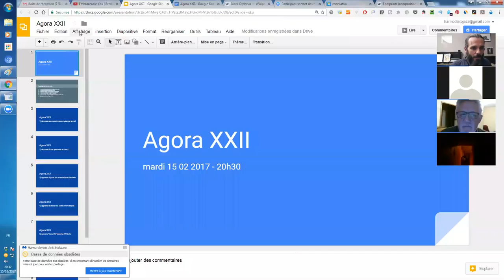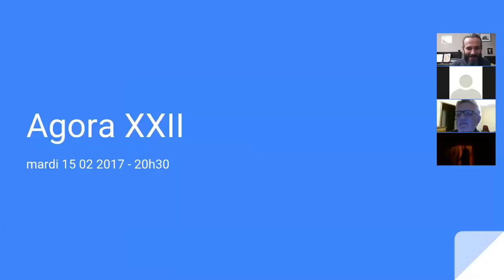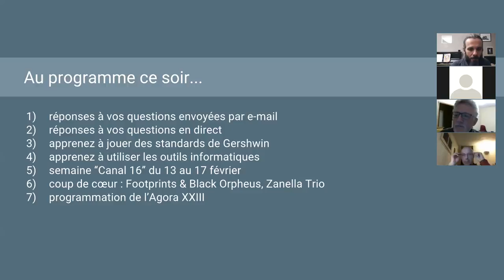Agora XXII - 1/8 - L'Agora en plusieurs parties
1. Apprenez à jouer votre tout premier morceau à l'harmonica en moins de 30 jours, même si vous n'avez jamais fait de musique de votre vie

3. Maîtriser les 20 notes naturelles grâce au Cercle des Marins d'Eau Douce

4. Maîtriser les 9 altérations aspirées grâce au Carré des Plaisanciers

5. Accéder à toutes les formations en illimité en devenant Compagnon de L’Émeraude

6. Devenir harmoniciste de blues grâce au Clan des Bluesmen

2. Likez la page Facebook de l'école d'harmonica